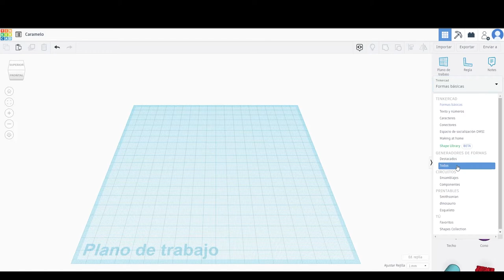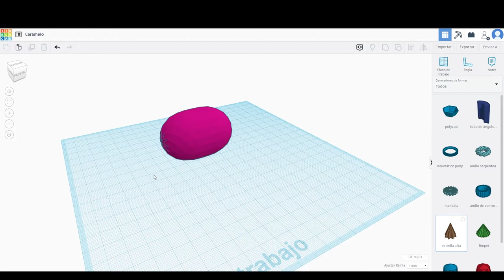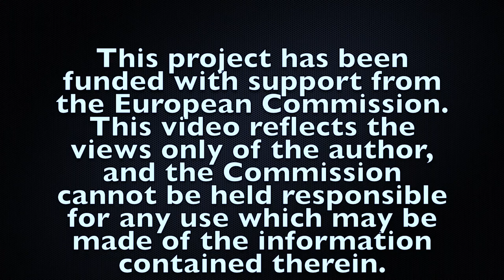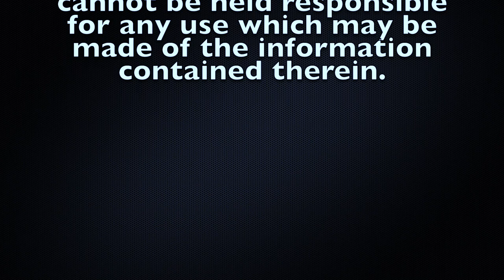Tinkercad Tutorial - Candy 3D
This a graphical representation of a 3d model of a candy.